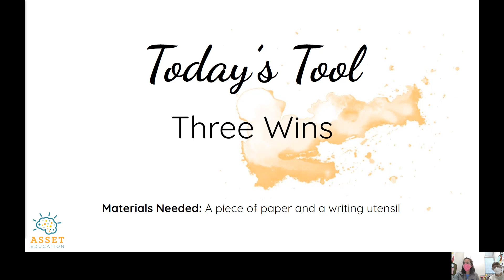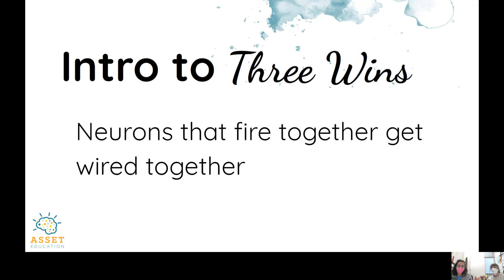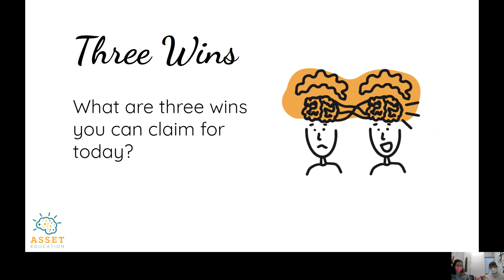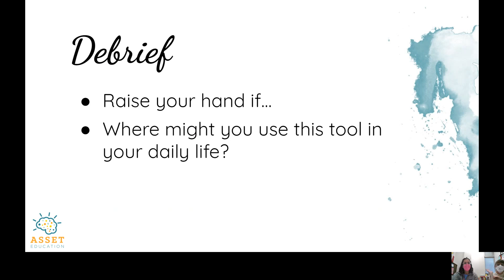9th Grade Wellness Monday 1.21.22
Learn about recognizing your three wins with Ms. Vargas and Ms. A.